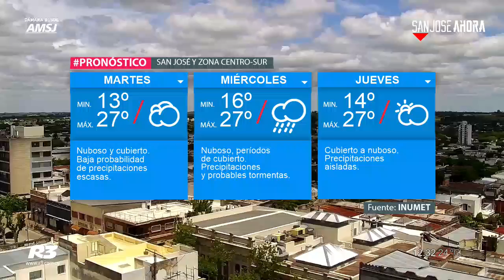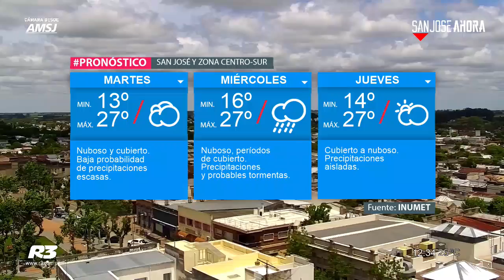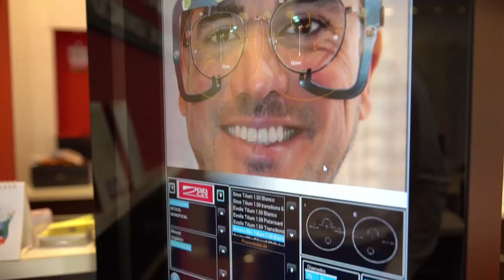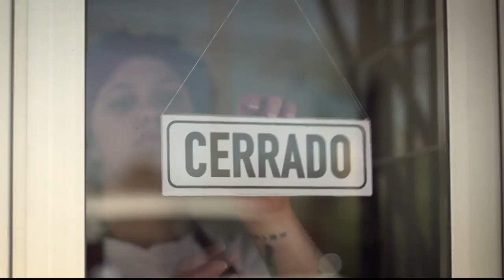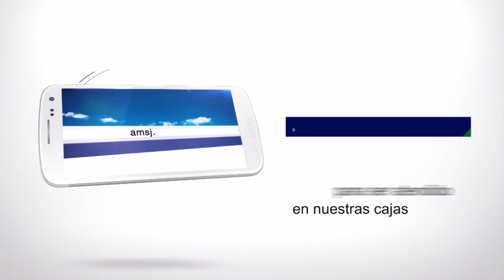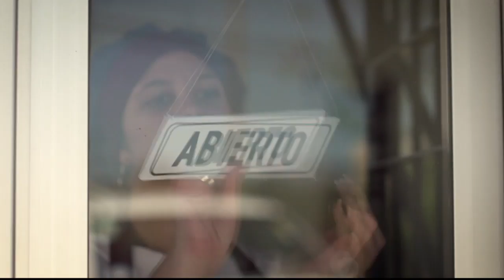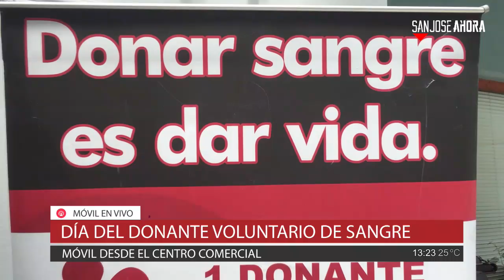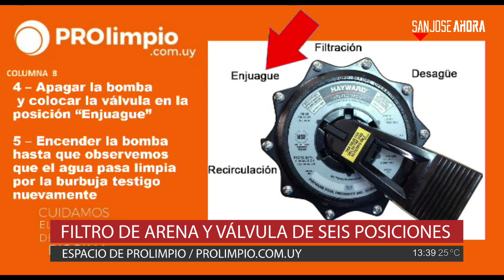SJARadio | Programa del 12 de noviembre del 2019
Escuchá o mirá San José Ahora Radio de lunes a viernes de 12:30 a 13:30 hs. TuneIn, Facebook Live y Vera TV.